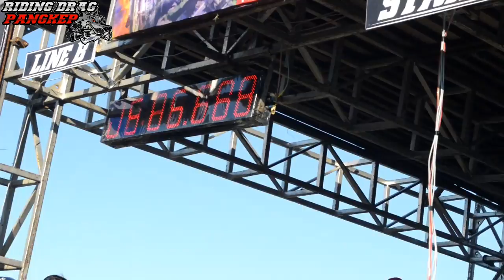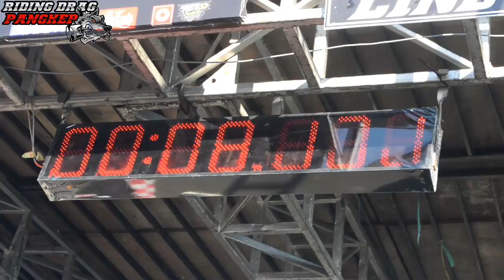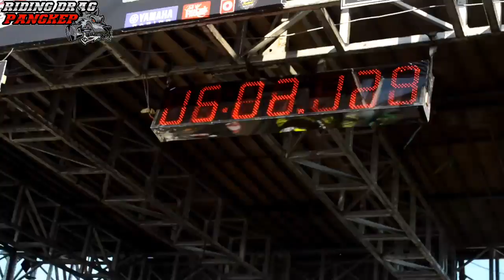Drag bike Kejurda seri1 Takalar kelas Bracket 8detik muh Hamza amin